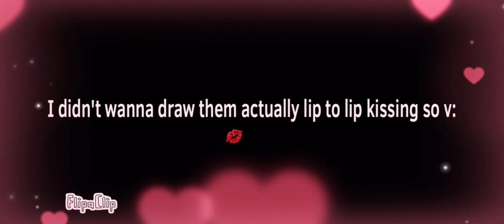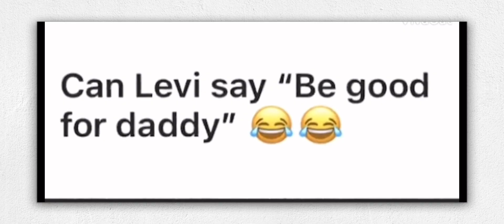Old Squad Funny Ship Moments Compilation | Inquistormaster | Animatic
❥Wattpad: -dekuwus
 ❥Wit: Toga.𝙭𝙭
 ❥Roblox: iiThic_jelly